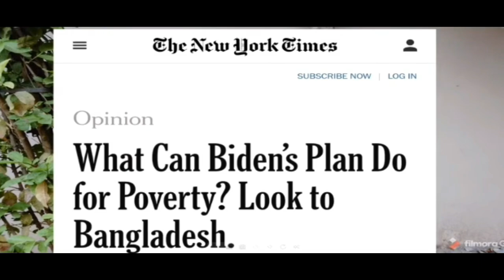U.S President Should Learn from Bangladesh | Taka has Power Now | Pakistani Reaction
Pakistani media on Bangladesh.

আমাদের চ্যানেলটি সাবস্ক্রাইব করার জন্য সমস্ত বন্ধুকে অনেক ধন্যবাদ | আমাদের চ্যানেলের প্রতি আপনার ভালবাসা দেখে হৃদয় বিদারক হয় | আমাদের চ্যানেলটিকে এত বেশি ভালবাসার জন্য আমরা আপনাদের কাছে খুব কৃতজ্ঞ | এটি আপনার ভালবাসা যা আমরা প্রতিদিন আপনার জন্য ভিডিও নিয়ে আসি